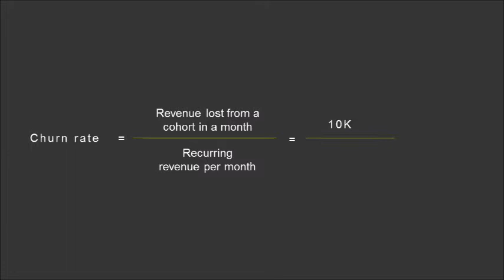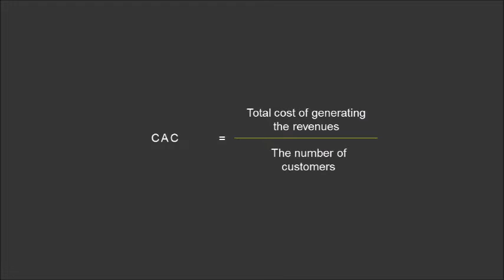Unit Economics For Startups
Curious about your company valuation?
This video explains the concept of unit economics and why they are important to startups. Also keep watching to see worked out examples on how to calculate CLV and CAC.